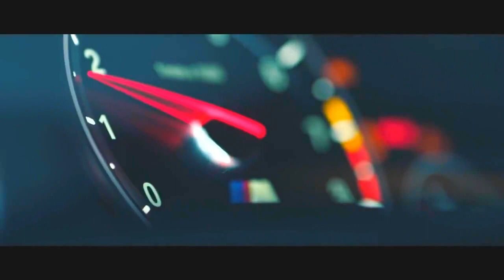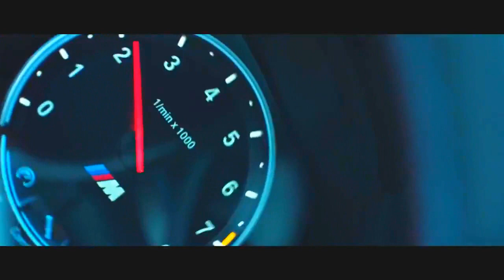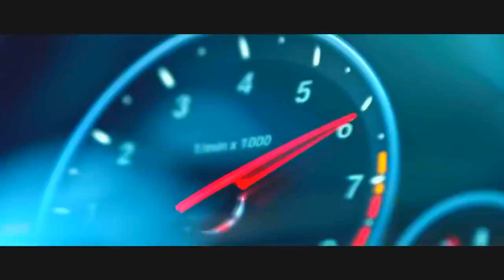BMW M6 Snow Drift | tokyo Drift song | professional driver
on (  i  ) batten

video : pennzoil